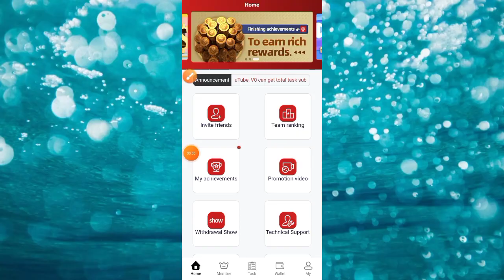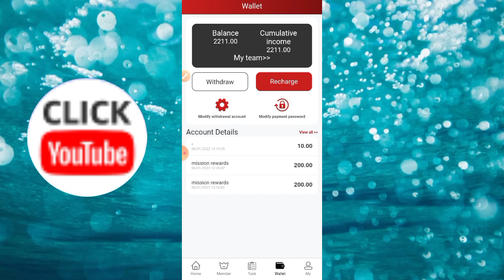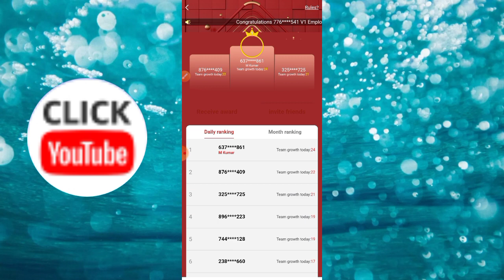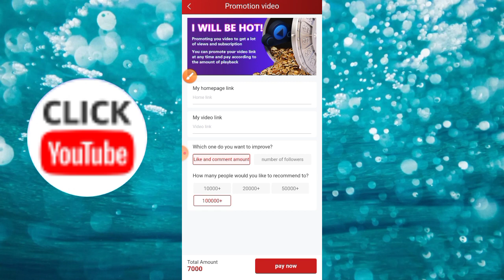New Click earning app review and earning process, withdraw proof , task earning app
click Youtub app review real or fake Full details and earning process